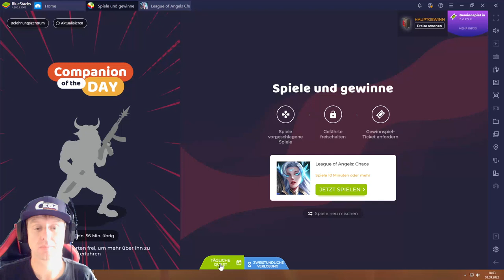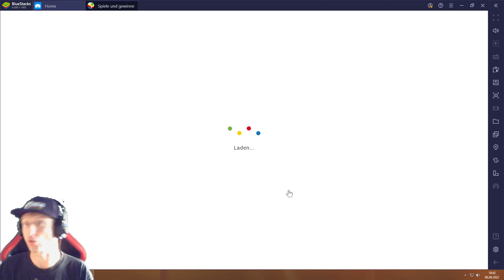League of Angels Chaos #08.09 JndT (BlueStacks)